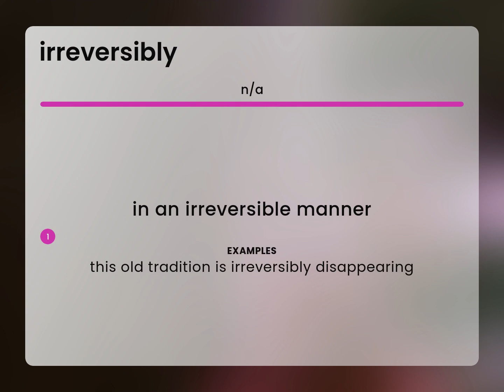Irreversibly • meaning of IRREVERSIBLY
IRREVERSIBLY in the dictionary